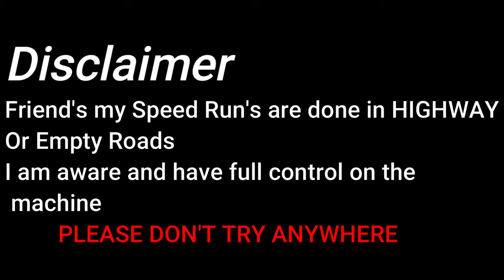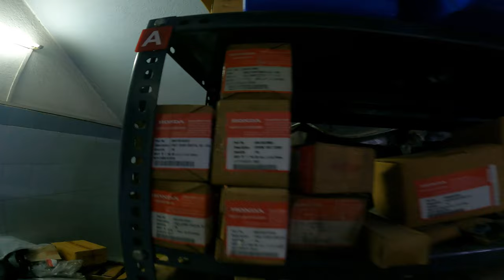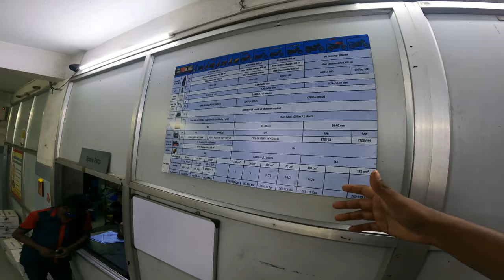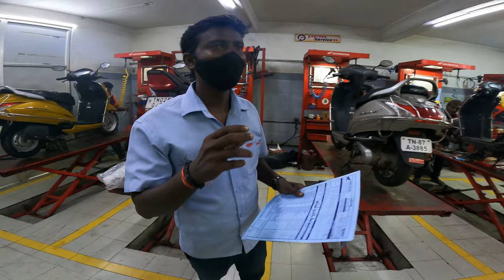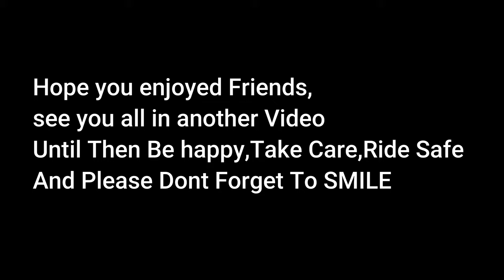Part - 2 Service Centre | KKG Honda Chennai - Nerkundram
Took This video on Sep 26, 2021, Had an Opportunity to explore even their Service centre, They have a good setup Overall. Lets See How the overall Service System works.

Address: 83 - A, Near Balamurali Theatre, Nerkundram, Chennai, Tamil Nadu 600107